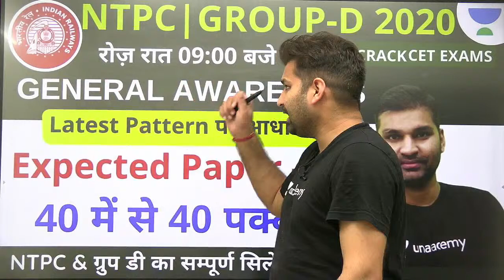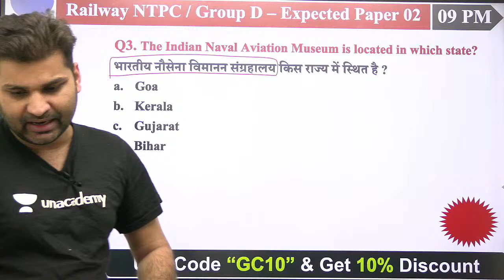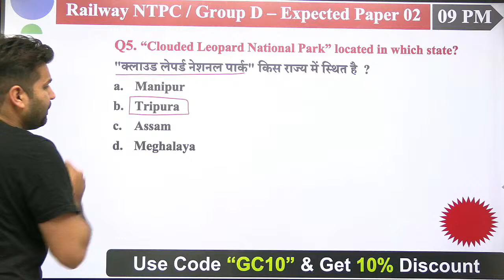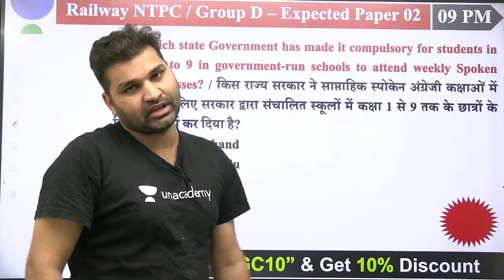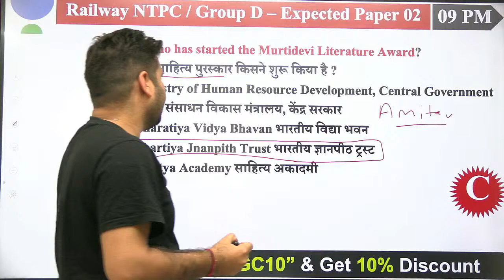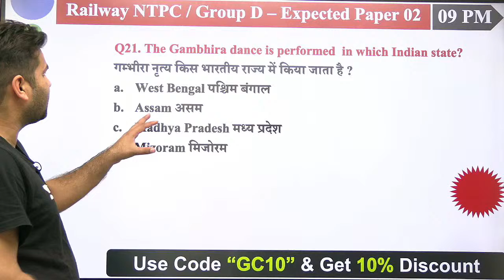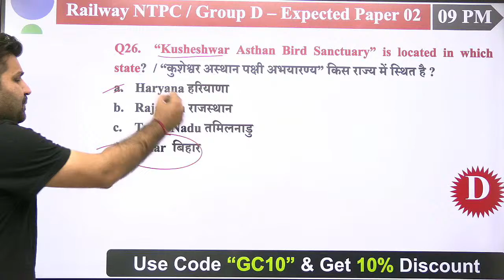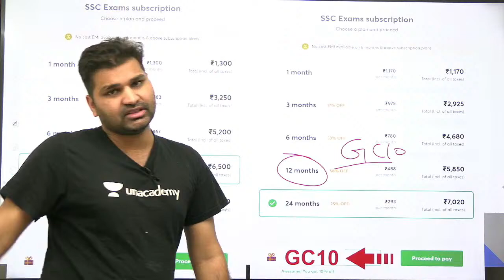General Awareness for Railway NTPC & GROUP D | Expected MCQ 02 By Gaurav Sir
In this session, Gaurav Chaudhary will cover General Awareness for Railway NTPC & GROUP D | Expected MCQ 01 and this session is also useful for all CET Exams, SSC Exams 2021.

Unacademy Subscription Benefits:
1. Learn from your favorite teacher
2. Dedicated DOUBT sessions
3. One Subscription, Unlimited Access
4. Real-time interaction with Teachers
5. You can ask doubts in the live class
6. Limited students
7. Download the videos & watch offline